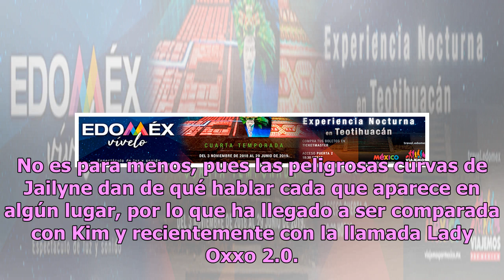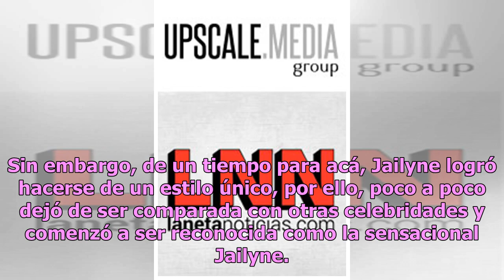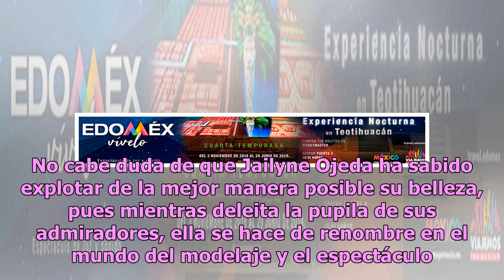Jailyne Ojeda da nueva ‘probadita’ de su calendario y agita a sus fans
Luego de que Jailyne Ojeda diera a conocer que tendrá calendario 2019 con sus mejores tomas, sus seguidores enloquecieron de impaciencia, pues aseguraron que quieren tenerla en su casa aunque sea en fotografías, esperando que algún día la sensual modelo pudiera autografiarlo. No es para menos, pues ...